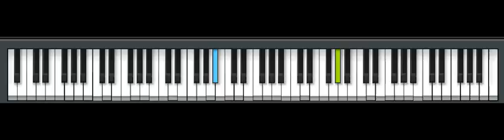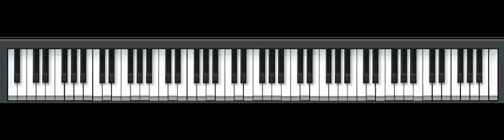Dalen piano player